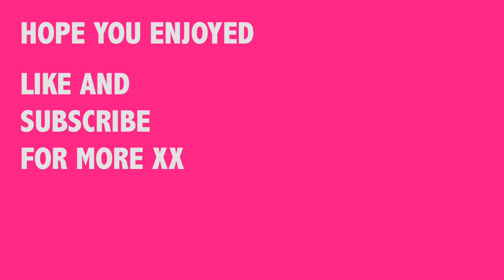WEEK IN THE LIFE OF BOARDING SCHOOL 2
HEY PEOPLE!!! Here is another week in the life of boarding school. Hope you enjoy. See you soon xx